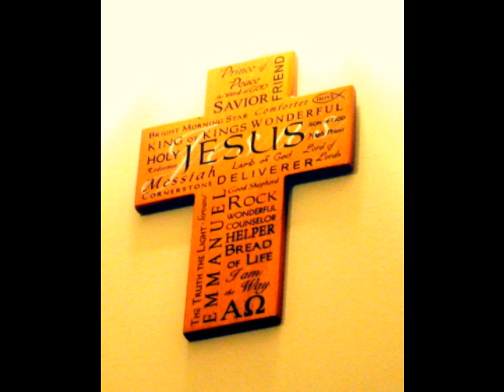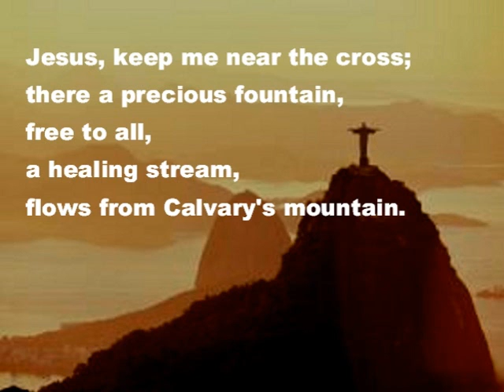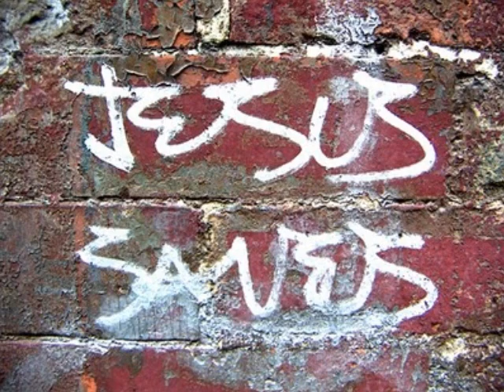The Hawkins Family. Victory In Jesus. June 16, 2010.